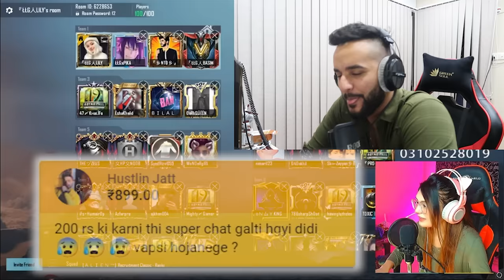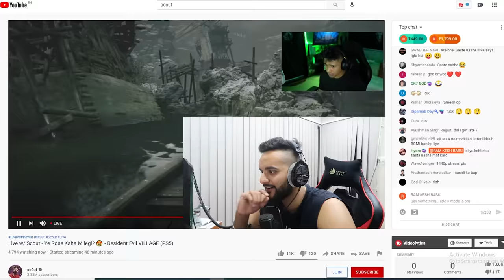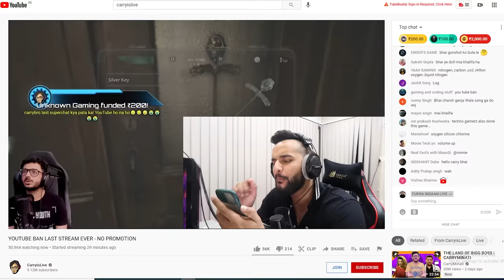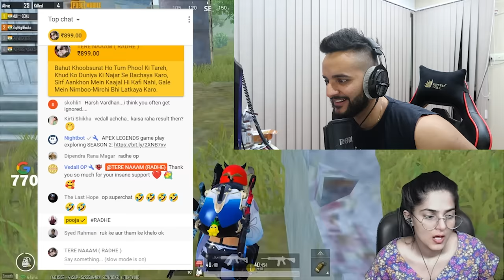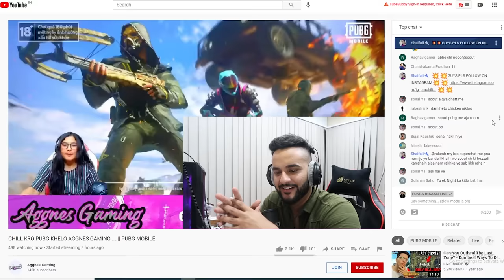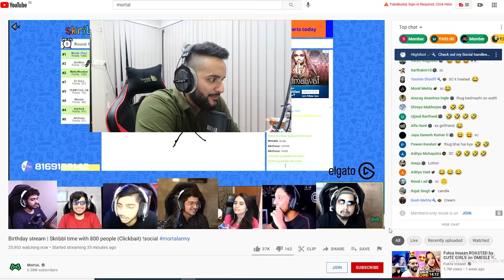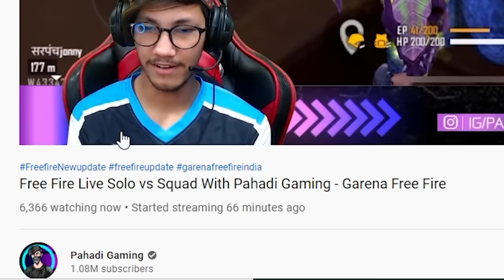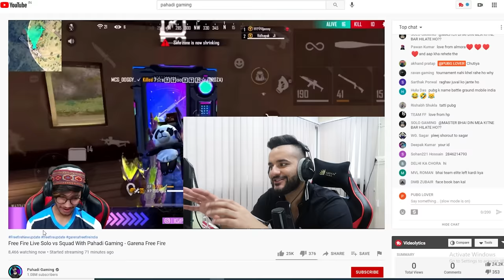PRANKING your favourite YOUTUBERS & STREAMERS !! FT.@CarryMinati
IN THIS VIDEO I PRANKED @MortaLyt @officialscoutop @CarryMinati @GtxPreet @TheRawKneeGames @TheRawKnee @MAVIOP  AND MANY MORE !!